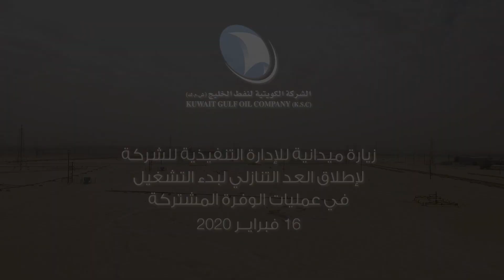بدء العد التنازلي للتشغيل في عمليات الوفرة المشتركة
زيارة ميدانية للإدارة التنفيذية للشركة لإطلاق العد التنازلي لبدء التشغيل في عمليات الوفرة المشتركة Description